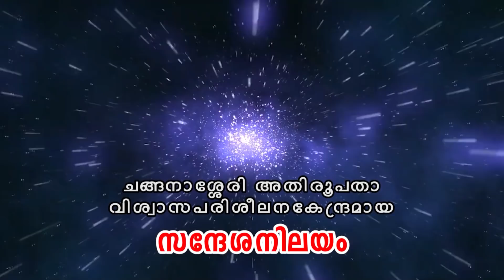CLASS 2 CH 10 - PART 1 || SANDESANILAYAM ONLINE CATECHETICAL || MAAC TV